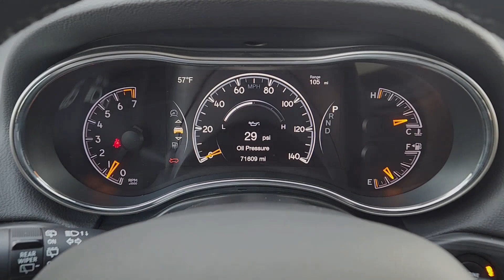2021 Jeep Grand_Cherokee Plano, Richardson, Garland, Dallas, Carrollton P0836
Bright White Clearcoat Used 2021 Jeep Grand_Cherokee Limited available in 4500 W. Plano Parkway, Plano, Texas at Huffines CDJR Plano. Servicing the Plano, Richardson, Garland, Dallas, Carrollton area.

Recent Arrival! CARFAX One-Owner. Clean CARFAX. Bright White Clearcoat 2021 Jeep Grand Cherokee Limited Limited 8-Speed Automatic 3.6L V6 24V VVT RWD 1-Year SiriusXM Guardian Trial 3.27 Rear Axle Ratio 4G LTE Wi-Fi Hot Spot 4-Wheel Disc Brakes 6 Speakers 8.4 Touchscreen Display ABS brakes Air Conditioning Alloy wheels AM/FM radio: SiriusXM Anti-whiplash front head restraints Apple CarPlay Apple CarPlay/Android Auto Audio memory Auto-dimming door mirrors Auto-dimming Rear-View mirror Automatic temperature control Brake assist Bumpers: body-color Compass Delay-off headlights Driver door bin Driver vanity mirror Dual front impact airbags Dual front side impact airbags Eco Suspension I Electronic Stability Control Emergency communication system: SiriusXM Guardian Four wheel independent suspension Front anti-roll bar Front Bucket Seats Front Center Armrest w/Storage Front dual zone A/C Front fog lights Front reading lights Fully automatic headlights Garage door transmitter Google Android Auto GPS Antenna Input GPS Navigation HD Radio Heated door mirrors Heated front seats Heated steering wheel Illuminated entry Integrated Voice Command w/Bluetooth Knee airbag Leather Shift Knob Leather Trimmed Bucket Seats Low tire pressure warning Memory seat Navigation System Occupant sensing airbag Outside temperature display Overhead airbag Overhead console Panic alarm ParkView Rear Back-Up Camera Passenger door bin Passenger vanity mirror Power door mirrors Power driver seat Power Liftgate Power moonroof Power passenger seat Power steering Power windows Radio data system Radio: Uconnect 4C Nav w/8.4 Display Rear anti-roll bar Rear reading lights Rear seat center armrest Rear window defroster Rear window wiper Remote keyless entry Roof rack: rails only Security system SiriusXM Satellite Radio SiriusXM Traffic Plus SiriusXM Travel Link Speed control Speed-sensing steering Speed-Sensitive Wipers Split folding rear seat Spoiler Steering wheel mounted audio controls Tachometer Telescoping steering wheel Tilt steering wheel Traction control Trip computer Turn signal indicator mirrors Variably intermittent wipers and Wheels: 18 x 8.0 Tech Gray Diamond Cut.brbrbrHuffines has been satisfying customers & forming lifetime friendships in the Greater Dallas area since 1924.